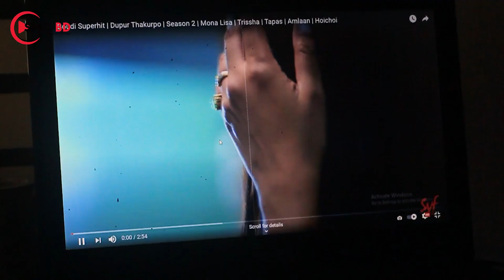জীবন যুদ্ধ ৬ | jibon juddho 6 | bangla short film 2021 | best short films | so sad story | SMC BD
জীবন যুদ্ধ ৬ | Jibon Juddho 6 | Bengali Short Film | best short films | so sad story | SMC BD Video টি ভাল লাগলে Like দিতে ভুলবেন না ।

jibon juddho 6 a good bangla short film. I hope you will watch this best short film and stay with us.

Title : জীবন যুদ্ধ ৬ | jibon juddho 6 | bangla short film 2021 | best short films | so sad story | SMC BD

Credit
Cast- Anjon, Avishek, Monoj, Joy
Singer- Debashis
Label- SMC BD
DOP-Direction- Rony
Edit-Rony
Producer- SMC BD

জীবন যুদ্ধ ২ | Jibon Juddho 2 | Bengali Short Film | valentine day special | so sad story | SMC BD
জীবন যুদ্ধ ৩ | Jibon Juddho 3 | Bengali Short Film | so sad story | best short films | shuvo| SMC BD
জীবন যুদ্ধ 4 | jibon juddho 4 | bangla short film 2021 | best short films | so sad story | SMC BD
জীবন যুদ্ধ ৫ | jibon juddho 5 | bangla short film 2021 | best short films | so sad story | SMC BD

sad short film
hart touching film
ভালোবাসার গল্প
love story
love story short film
so sad love story
smc bd
eid special short film 2020
new short films 2020
best short films
new video
bangla
short film
bengali short film
Shuvo short film
bengali short film 2020
bd natok
jibon juddho 4
জীবন যুদ্ধ
জীবন যুদ্ধ ৪
Bangla Short Film 2021
new short films 2021

*** ANTI-PIRACY WARNING ***
This content is Copyright to SMC BD. Legal action will be taken against those who violate the copyright of the following material presented!